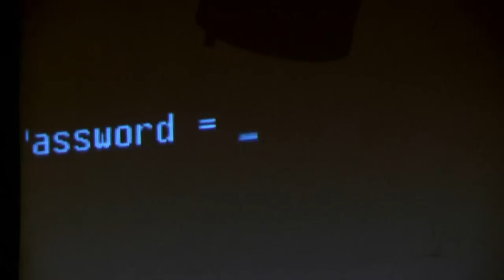Security Trends @ CeBIT-Preview 2010 in Munich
One of the hot topics this year at CeBIT is IT-Security. Sebastian Schreiber of SYSS speaks about network-security and penetration-testing. Stefan Wesche of Symantec shows how endusers can protect themselves.